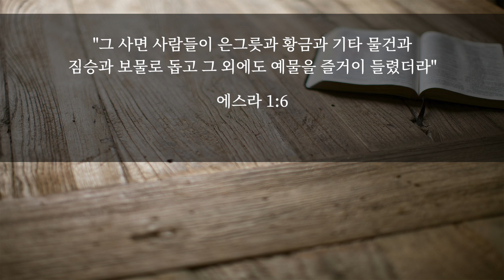[성경강해] 에스라 1장 5-11절 | 남은 자의 귀환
설교: 김삼성 목사